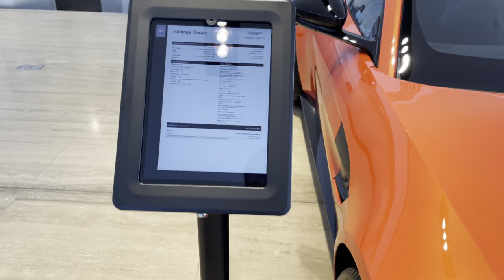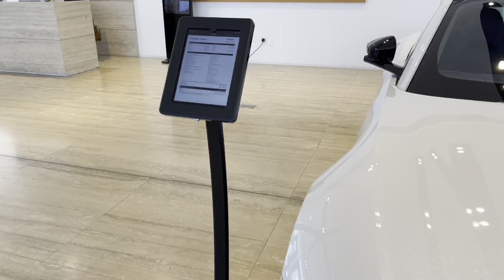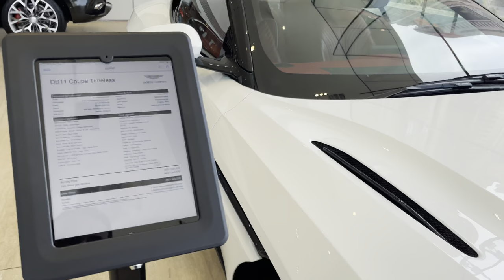Aston Martin | Showroom | supercar | supercar prices | астон мартин | цены на суперкар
Aston Martin Lagonda is a British independent manufacturer of luxury sports cars and grand tourers. Its predecessor was founded in 1913 by Lionel Martin and Robert Bamford. Steered from 1947 by David Brown, it became associated with expensive grand touring cars in the 1950s and 1960s, and with the fictional character James Bond following his use of a DB5 model in the 1964 film Goldfinger. Their sports cars are regarded as a British cultural icon.[3] Aston Martin has held a Royal Warrant as purveyor of motorcars to the Prince of Wales since 1982,[4] and has over 160 car dealerships in 53 countries, making it a global automobile brand.[5] The company is traded at the London Stock Exchange and is a constituent of the FTSE 250 Index.[6] In 2003 it received the Queen's Award for Enterprise for outstanding contribution to international trade.[7] The company has survived seven bankruptcies throughout its history.[8]

The headquarters and main production of its sports cars and grand tourers are in a 22-hectare (55-acre) facility in Gaydon, Warwickshire, England on the former site of RAF Gaydon, adjacent to the Jaguar Land Rover Gaydon Centre.[9] The old 3.6-acre facility in Newport Pagnell, Buckinghamshire is the present home of the Aston Martin Works classic car department, which focuses on heritage sales, service, spares and restoration operations.[10][11] The 36-hectare (90-acre) factory in St Athan, Wales features three converted 'super-hangars' from MOD St Athan, and serves as the production site of Aston Martin's first-ever SUV, the DBX.[12][13] Aston Martin plans on building electric vehicles on both its Gaydon and St Athan factories by 2025.[14][15][16]

Its Formula One team is headquartered in Silverstone, with a new 37,000 square metres (400,000 sq ft) factory set to be operational by 2023.[17][18] The factory features three interconnected buildings and is based in a 30-acre site directly opposite the Silverstone circuit.[19] The Aston Martin brand is increasingly being used, mostly through licensing, on other products including a submarine,[20] real estate development,[21] and aircraft.[22]

History
Founding
Aston Martin was founded in 1913 by Lionel Martin and Robert Bamford.[23] The two had joined forces as Bamford & Martin the previous year to sell cars made by Singer from premises in Callow Street, London where they also serviced GWK and Calthorpe vehicles. Martin raced specials at Aston Hill near Aston Clinton, and the pair decided to make their own vehicles.[24] The first car to be named Aston Martin was created by Martin by fitting a four-cylinder Coventry-Simplex engine to the chassis of a 1908 Isotta Fraschini.[25][26]

They acquired premises at Henniker Mews[27] in Kensington and produced their first car in March 1915. Production could not start because of the outbreak of the first World War, when Martin joined the Admiralty and Bamford joined the Army Service Corps.[28]

Aston Martin Limited — английский производитель престижных спортивных автомобилей. У истоков марки стояли Лайонел Мартин и Роберт Бэмфорд. Штаб-квартира находится в Гейдоне[en], Уорикшир. Название компании происходит от названия холма Астон-Клинтон, где один из создателей, Лайонел Мартин, одержал в 1913 году победу в гонке на Singer-10. С 1994 года являлся частью Premier Automotive Group — подразделения Ford Motor Company, однако в августе 2006 года Ford опубликовал намерение продать компанию Aston Martin[3]. Во II квартале 2007 года Ford Motor Company продала Aston Martin консорциуму инвесторов во главе с владельцем компании Prodrive, давним поклонником и коллекционером автомобилей Aston Martin, Дэвидом Ричардсом. Сумма сделки составила $925 млн. В декабре 2012 года частный инвестиционный фонд Investindustrial вложил в фирму 120 миллионов фунтов стерлингов в обмен на 37,5 % акций.